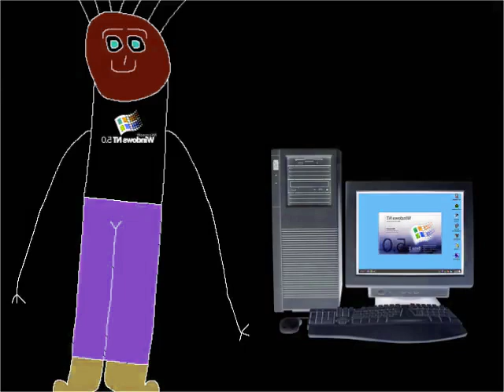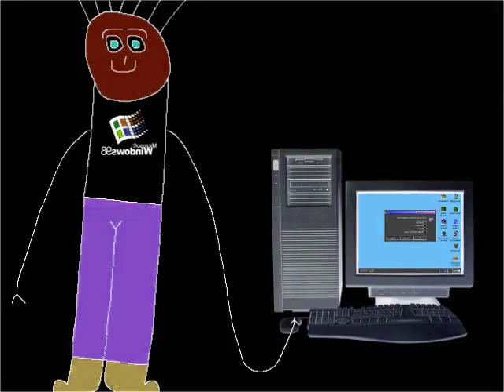Boy Hates Windows Startup and Shutdown in G Major 16 Part 1